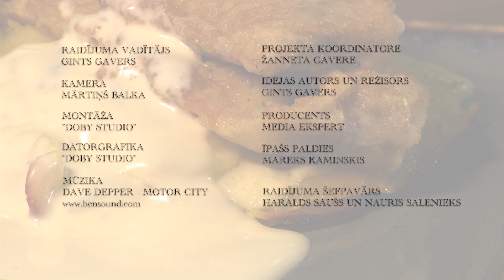Pipars uz mēles S2E43